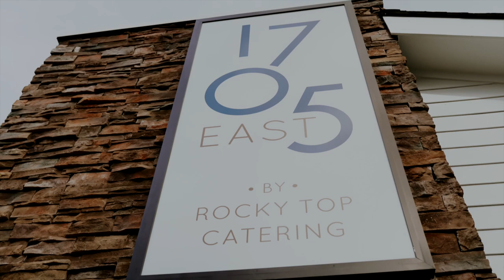Anna + Markez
Anna and Markez had there wedding at 705 East in Raleigh, North Carolina.

2nd song used- Through Different Eyes by We are Chptrs